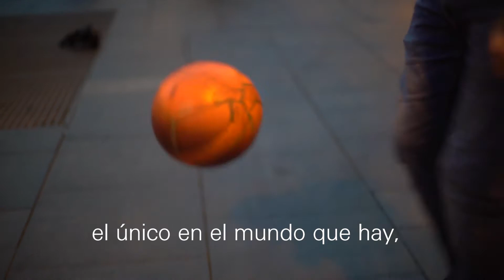FILMACION PARA UN DOCUMENTAL BARCELONA 2019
EN BARCELONA UNA ACAMPADA DE LOS ESTUDIANTES EN RECLAMO POR CATALUÑA .FUI ELEGIDO Y MUY FELIZ POR PARTICIPAR.